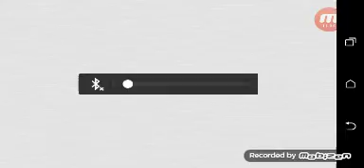FREDDYS SISTER!!!!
Tbh i knida. ummmmm just watch